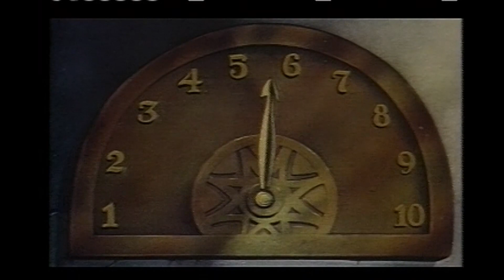Superman #17 Secret Agent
The Superman cartoon titled "Secret Agent" is the seventeenth and final entry in the Fleischer Studios' animated series. It was released on July 30, 1943.

In "Secret Agent," Superman takes on the role of a secret agent to protect an inventor from a group of spies who seek to steal his groundbreaking explosive formula. The inventor has developed a powerful explosive substance that could be disastrous if it falls into the wrong hands.

Superman infiltrates the spy organization, battling against their henchmen and foiling their attempts to obtain the formula. Using his superhuman abilities, he overcomes various obstacles and ensures the safety of the inventor and his invention.

The episode features thrilling action sequences as Superman engages in espionage, outwitting the spies, and preventing them from achieving their nefarious goals. The animation style of Fleischer Studios shines through with its dynamic movement and attention to detail.

"Secret Agent" showcases the duality of Superman's role as both a superhero and a skilled investigator. It emphasizes his commitment to protecting important inventions and preserving global security.